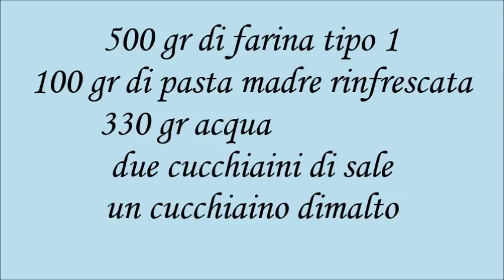Pane impastato a mano - semplice con lievito madre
pane con lievito madre impastato a mano